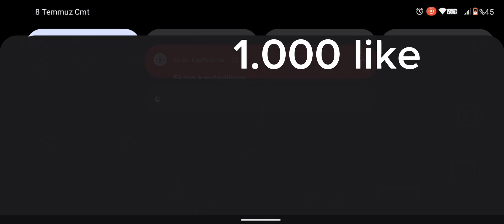car parking multiplayer güncelleme geldi